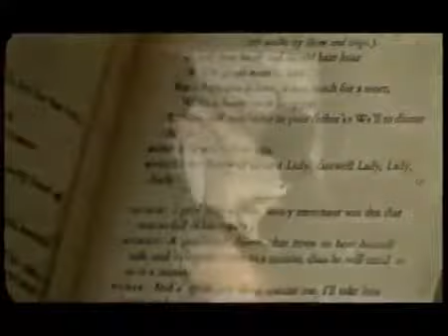Короли ночной Вероны